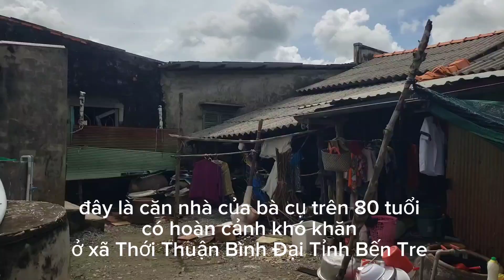bà cụ trên 80 tuổi ở xã Thới Thuận ,Bình Đại có hoàn cảnh khó khăn cần giúp đỡ